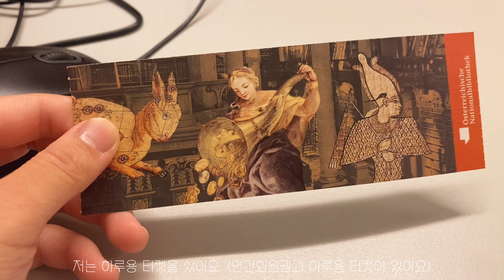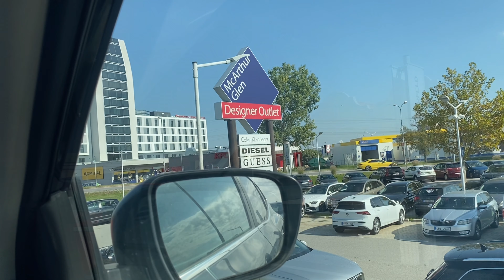Vienna Vlog | 비엔나 일상 브이로그 ep.3 | 비엔나의 가을 | 유학생 마지막 학사 졸업논문👩‍🎓| 판도르프 아울렛 쇼핑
가을의 비엔나를 담은 세번째 브이로그 입니다!
학부 졸업 논문과 여러가지로 바빠서 업로드가 늦어졌어요.